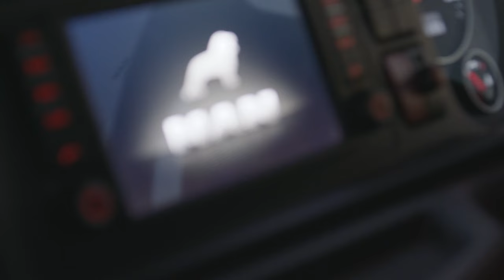Liberty Oil | MAN customer story